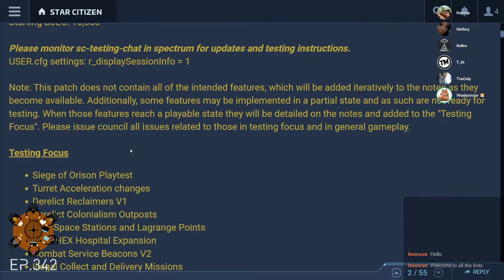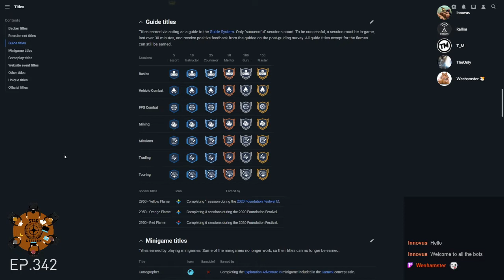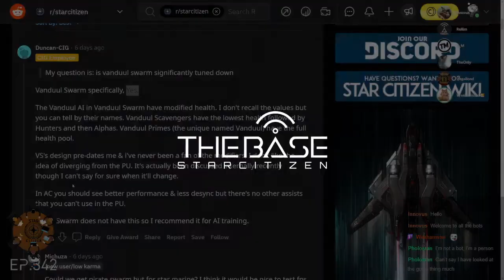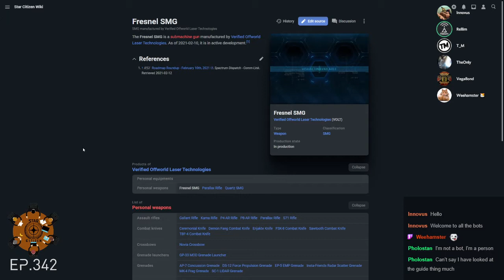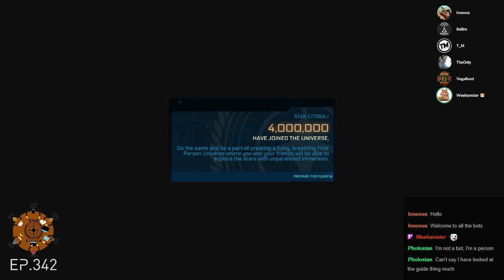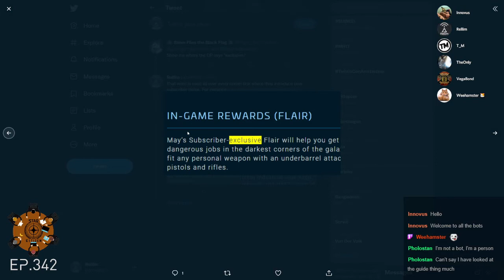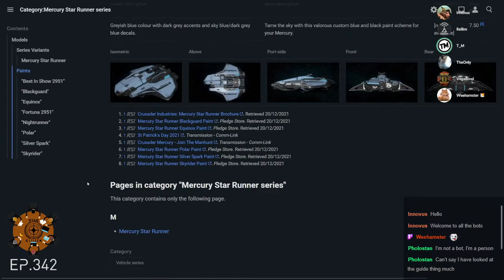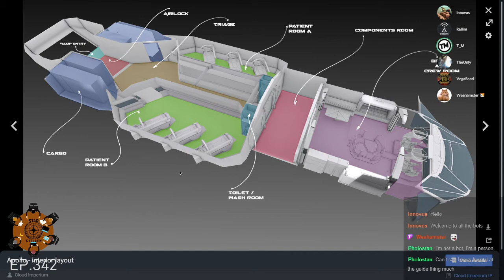Star Citizen Round Table ep.342 | 2022-07-17 | TheBase.sc